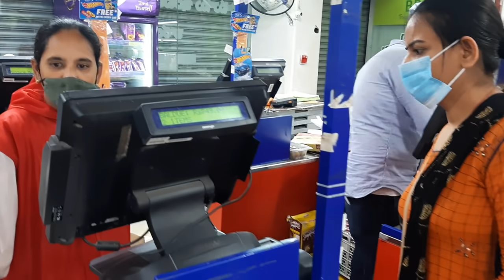🌺सुबह 5:00 बजे से शुरू हो जाते हैं मेरे यह सब काम🌺Sunday, Saturday को हमारा कैसा Weekend😏